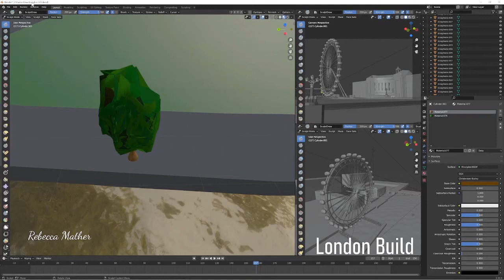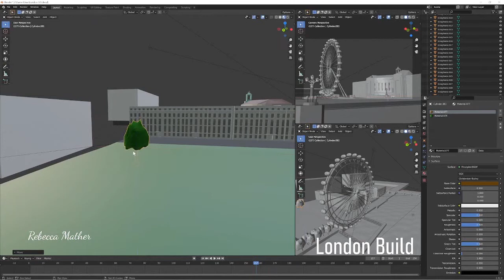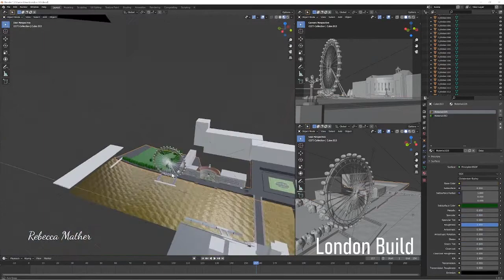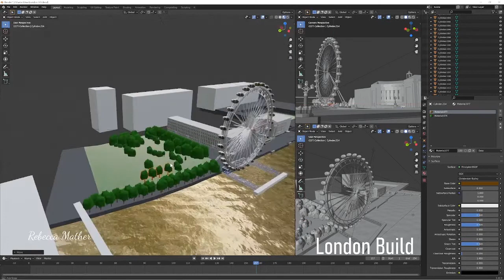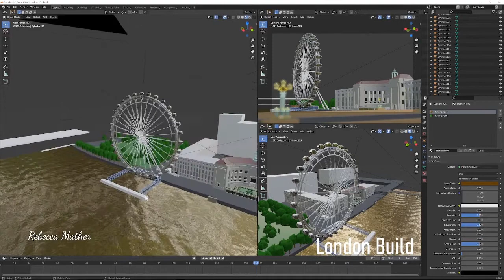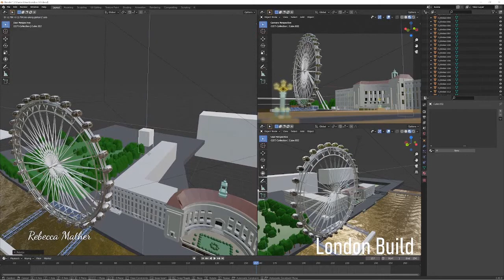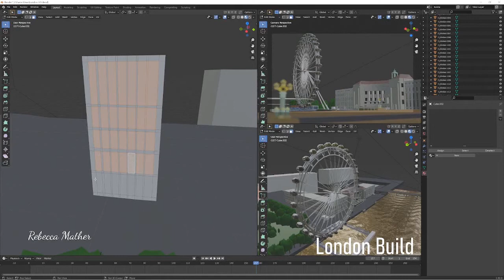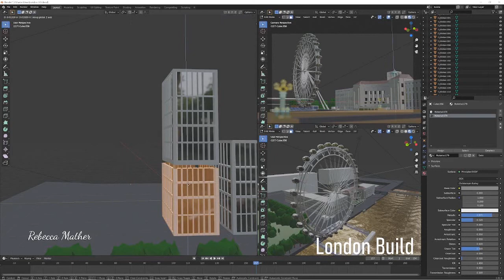(Part 55) Building London in Blender